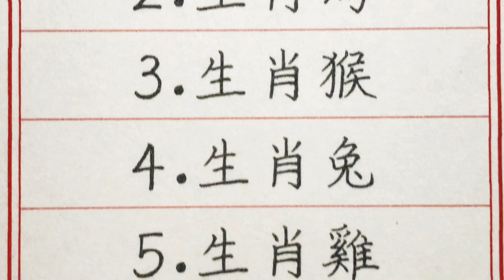老人言：五大生肖富貴相迎，2023年年底運勢大逆轉